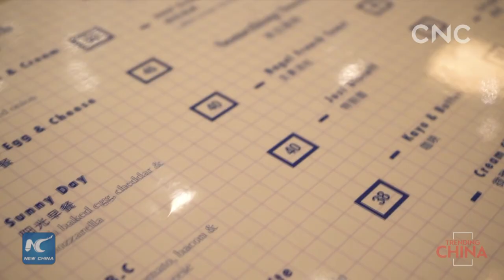Trending China: A bagel shop in Beijing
post:
Despite difficulties, a young woman has given it her best shot and opened a bagel shop in Beijing. It not only secures expats' homesickness, but also offers Chinese people a wonderful experience of exploring new food. Let's find out her story.